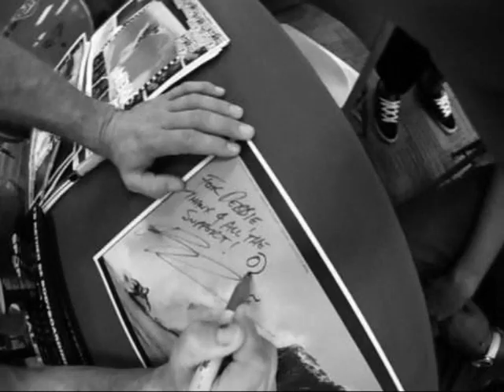Paul Roach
Cartel Team Rider Paul Roach